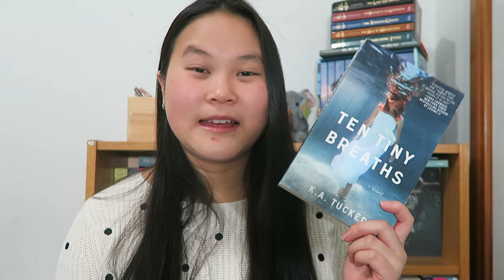REVIEW: Ten Tiny Breaths Series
4 books in 9 mins?! Not bad Tracey, not bad.

Title(s): Ten Tiny Breaths, One Tiny Lie, Four Seconds to Lose, Five Ways To Fall
Author: K.A Tucker